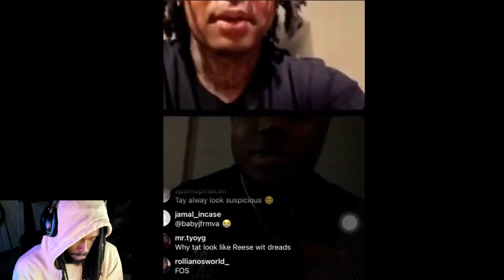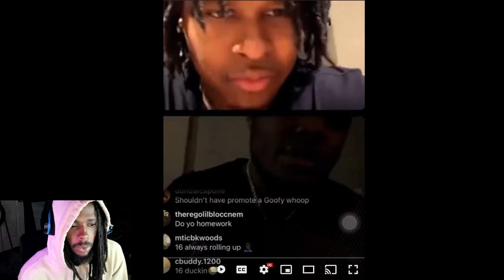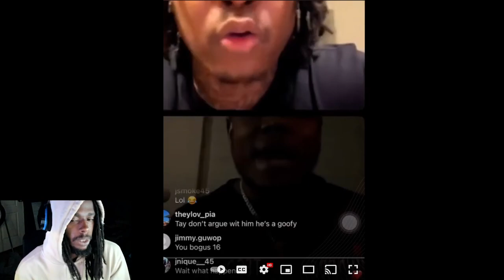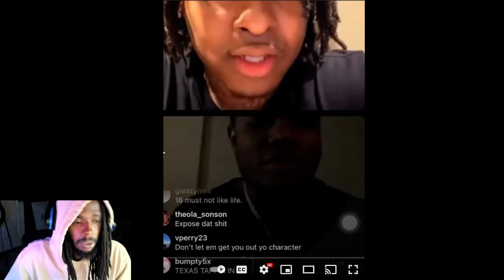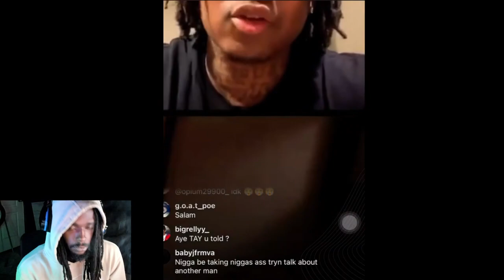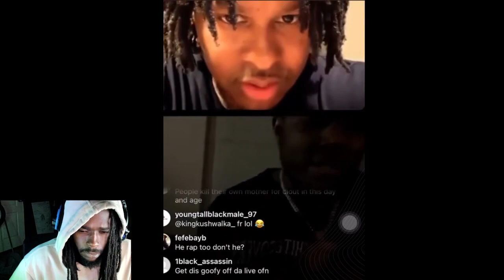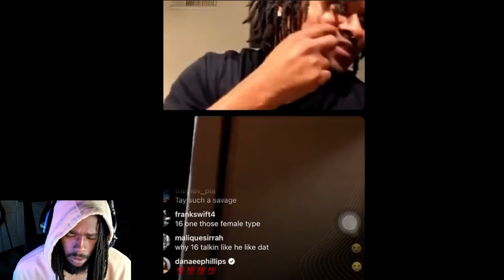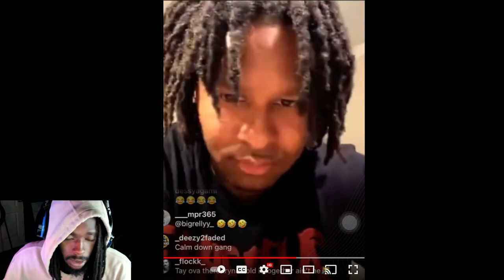Tay Savage Go At It On IG Live With 16ShotEm For Calling Him A Rat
Narko Gang we drop new Vlogs, Reaction and Gaming Streams every day! so if you are not a part of the gang then don't miss out.

Original video